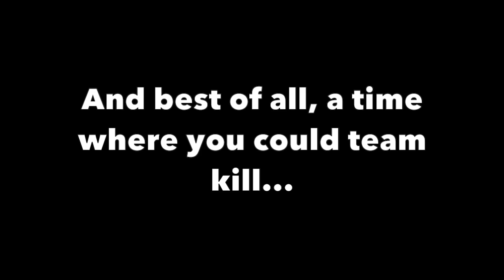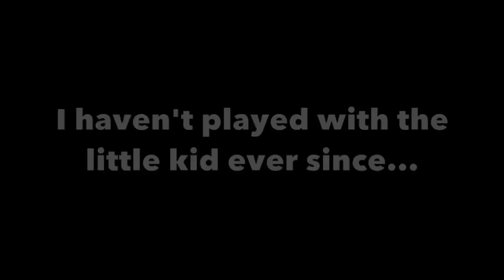PLAYING WITH THE WORST KID EVER! Fortnite Trolling Squeaker Funny Moments (Season 1)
Man this child was extremely funny, maybe I should play with him again... 200 Likes and I'll make a part 2. I know its a big number but I know you guys can do it.